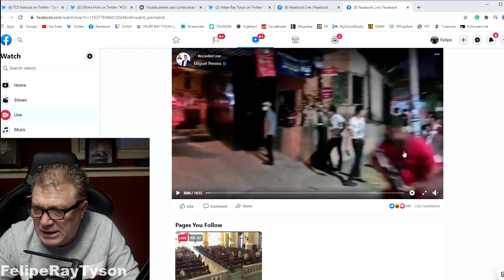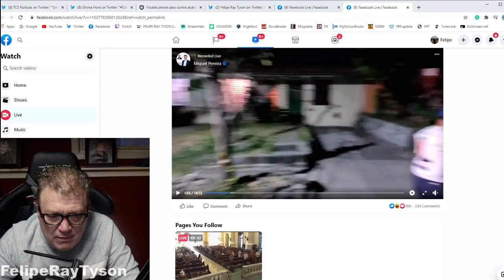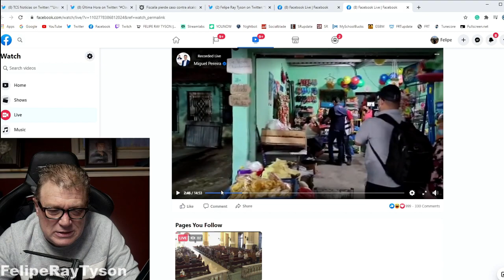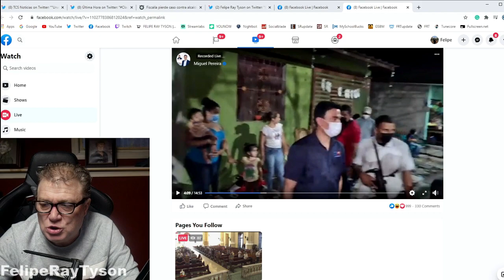Empleado de FMLN Alcaldia Ataka a Will Salgado Motoristas a Piedradas en San Miguel - Video del Acto